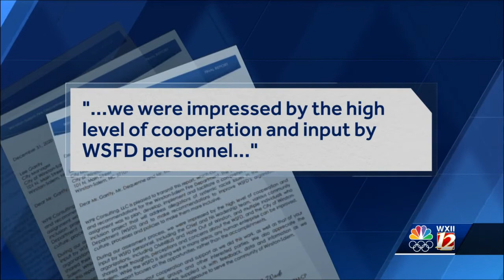Winston-Salem releases findings of report following allegations of racism within fire department